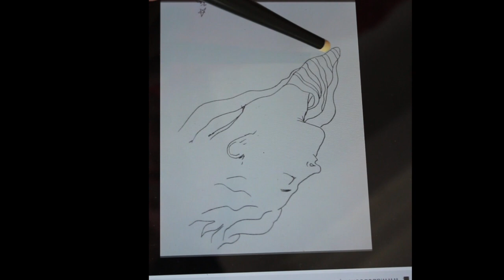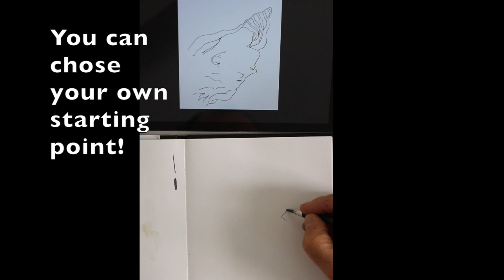Freehand Line Drawing - Upside Down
Drawing upside down. Freehand copy of Jean Cocteau. Part of the 'Foundations of Drawing' course by Adam Cope.